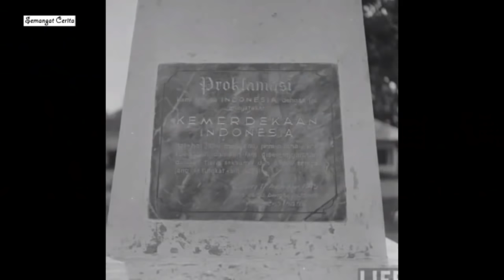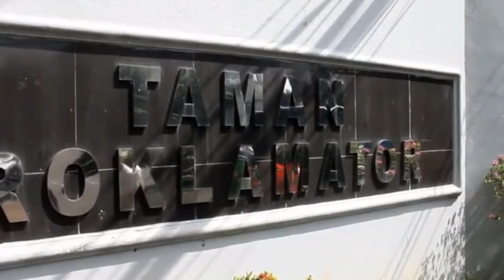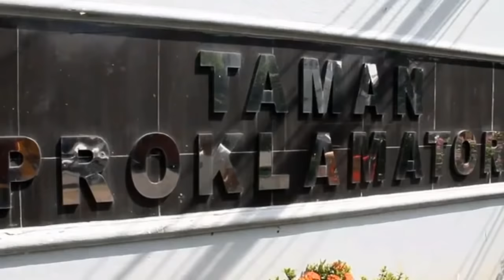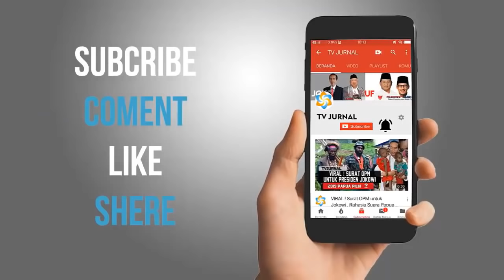DULU ANT1 SOEKARNO , TERUS SEKARANG NAMPANG TUGU PROKLAMASI " SEHAT "